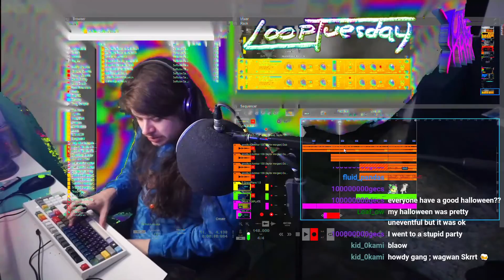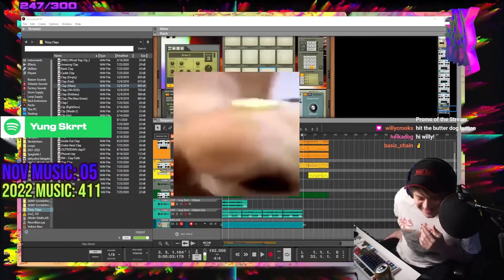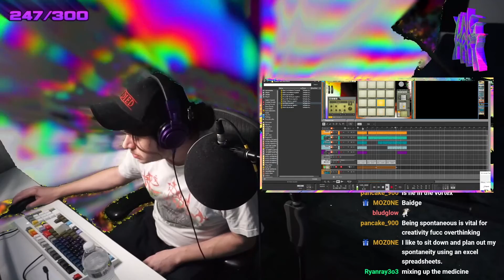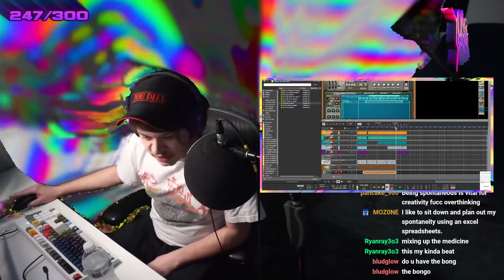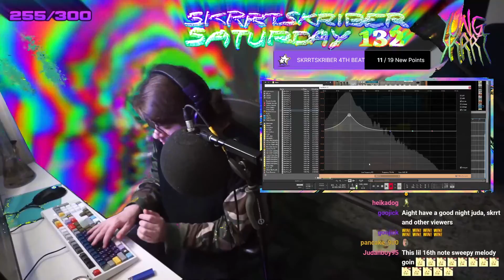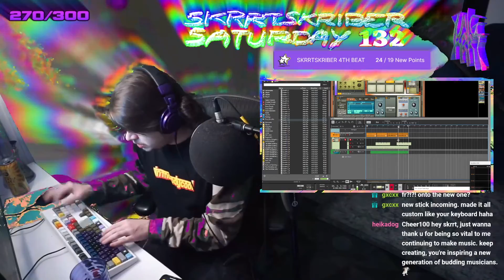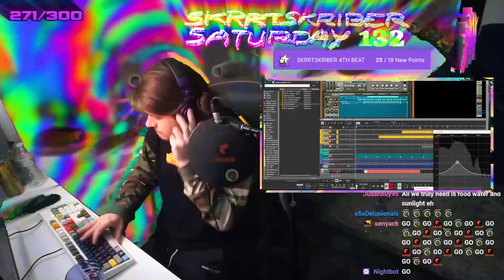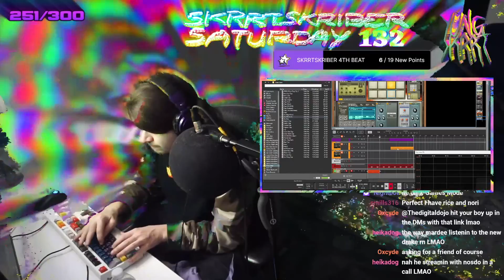Yung Skrrt Live: Beat Recap 11/1 - 11/5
all the beats i made this week